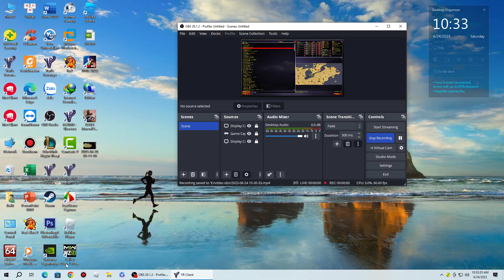Red Alert 2 inland sea Brutal Ai